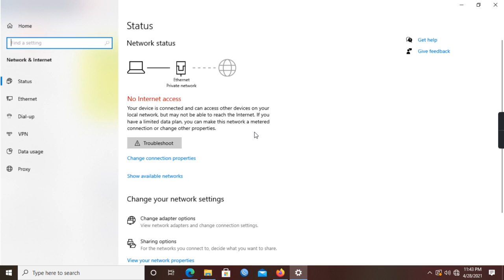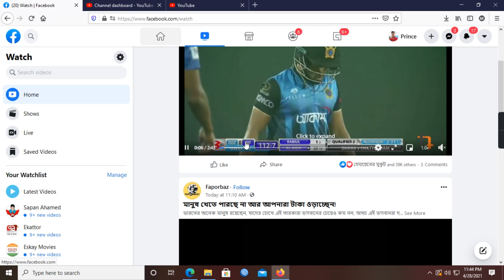Dial-up Broadband internet connection for pc setup and LAN connection/AM Network Support TV Channel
How to Upload video on You Tube

Let me know if you have any questions in the comments.